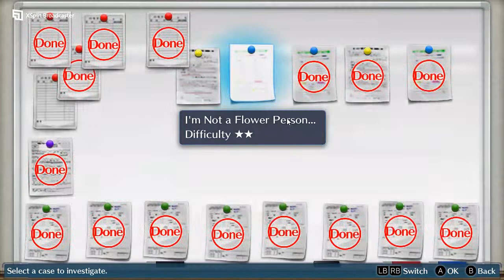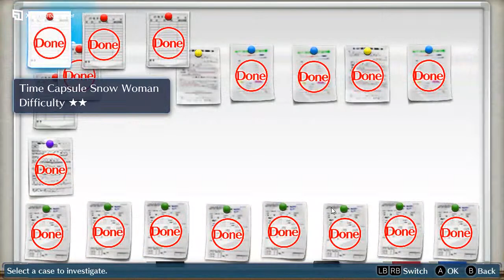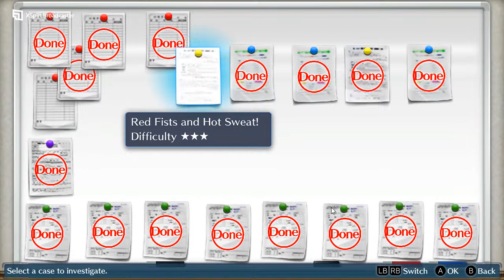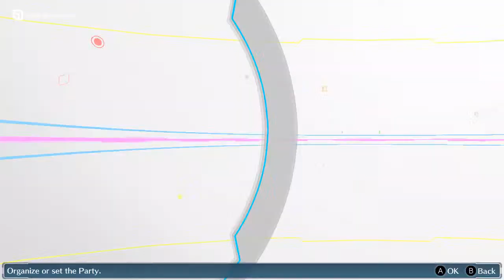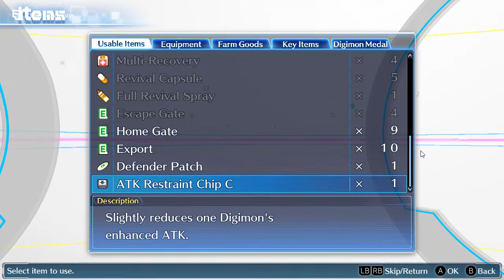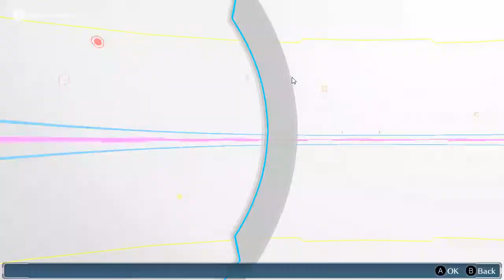Digimon story cyber sleuth - part 12 - digimon boxing club